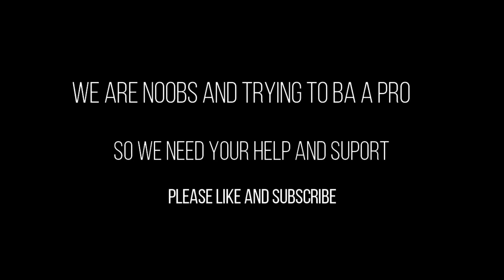PUBG MK STYLE 20 Kills in Four Minutes in Team Death Match / Fast Kills & Intense Fight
NOt yet :(

NOt yet :(

Thank You So Mush :)